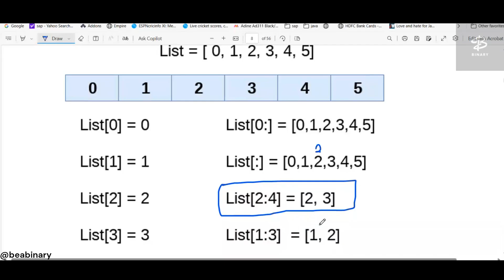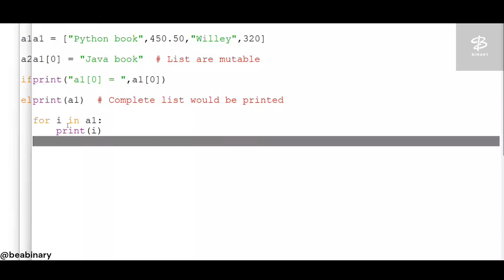11.3 Slicing a List | Python programming language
In this video, we will understand how slicing works in a Python list. Slicing is a technique used to access a portion or a range of elements from a list using a specific syntax.

It uses the format `list[start:stop:step]`.
- `start` is the index where the slice begins
- `stop` is the index where the slice ends (but not included)
- `step` defines the interval between elements

You can leave out `start`, `stop`, or `step` depending on what range you want. It’s a very handy method to extract parts of a list without writing loops manually.